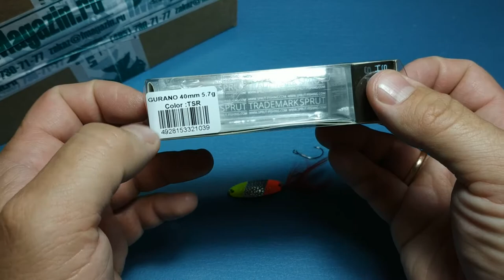Видеообзор колебалки Sprut Gurano Spoon по заказу Fmagazin